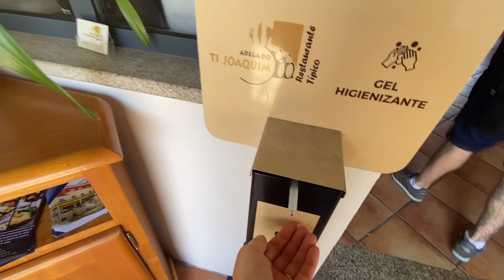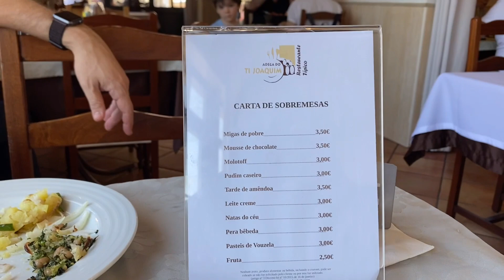PROVAMOS uma COMIDA PORTUGUESA e vinho do inscrito! 🇧🇷🇵🇹